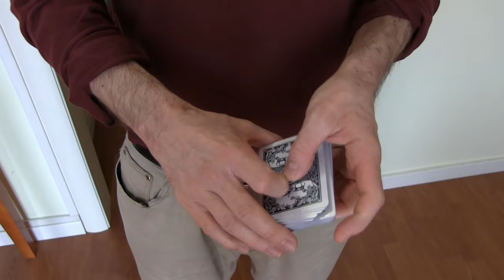Trucos de Magia por Alberto Noriega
Card Magic. Magia con Cartas